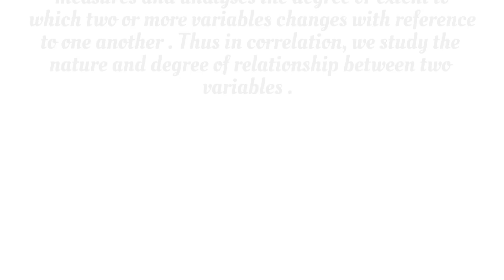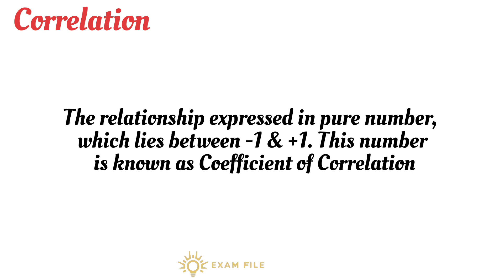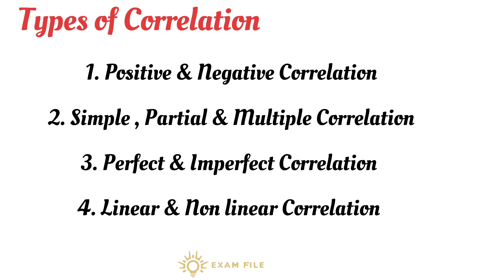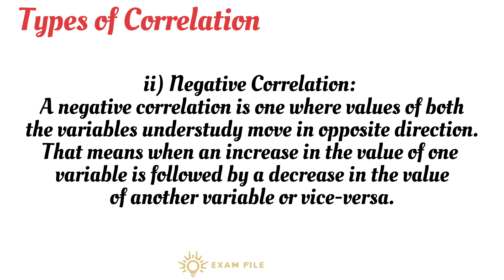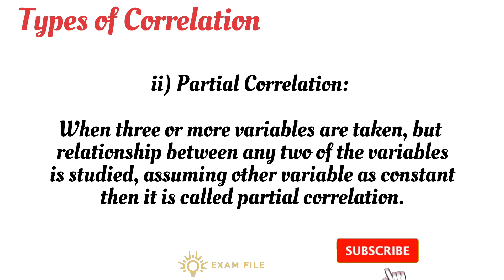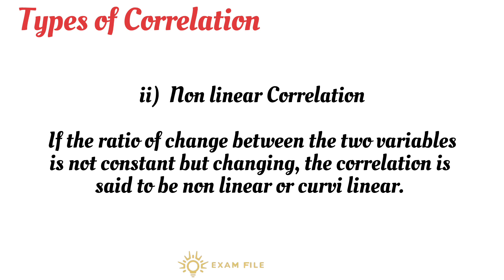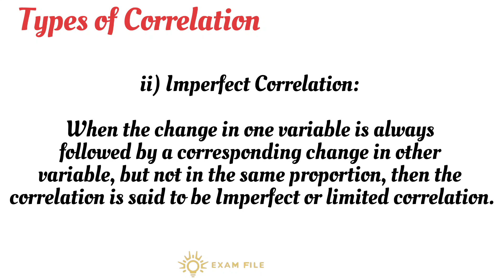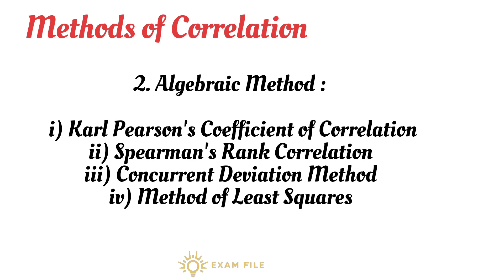Correlation|Types of Correlation Part 1|BCOM|BBA|MBA|NET|SET ( Malayalam)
This video is published to help students who are studying BCOM, BBA,MBA,MCOM & preparing for NET, SET & Other Competitive exams.